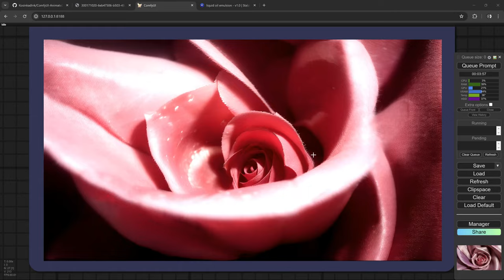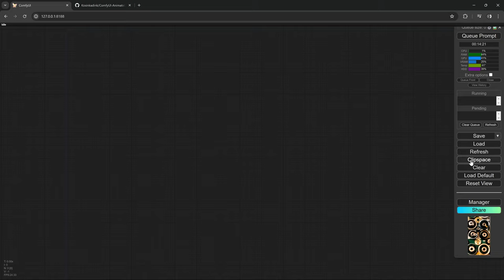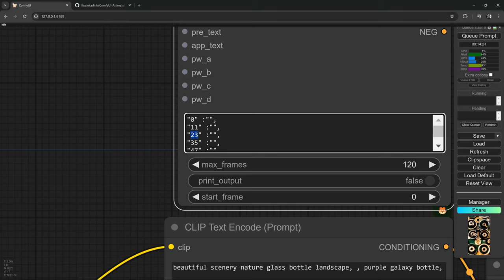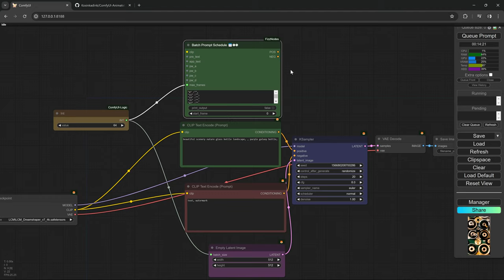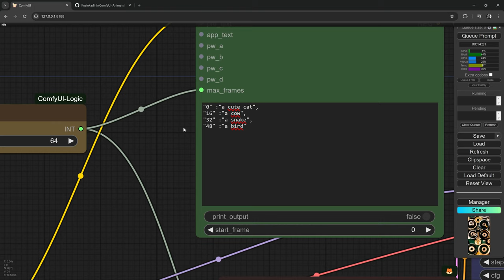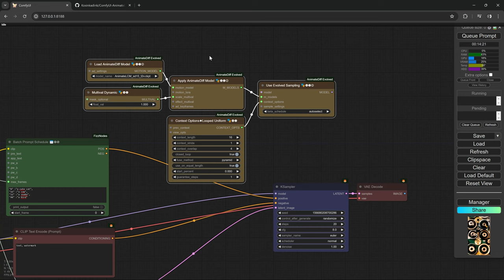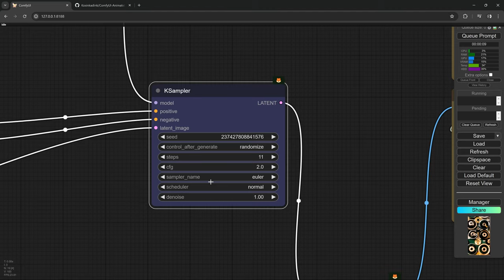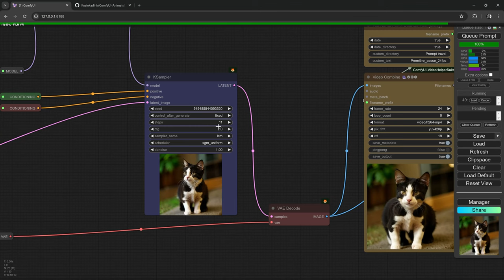AnimateDiff - prompt travel - ComfyUI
Dans cette vidéo je vous montre comment changer le prompt dans le temps pendant une animation réalisée dans ComfyUI avec AnimateDiff.